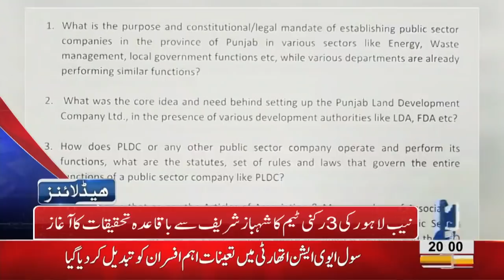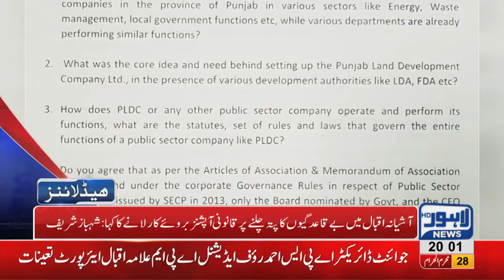08 PM Headlines Lahore News HD – 08 October 2018